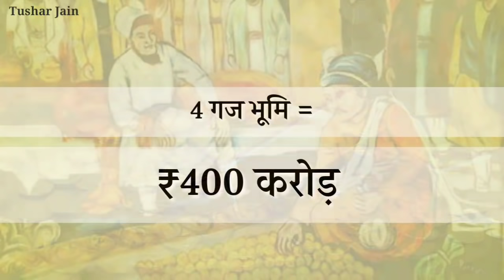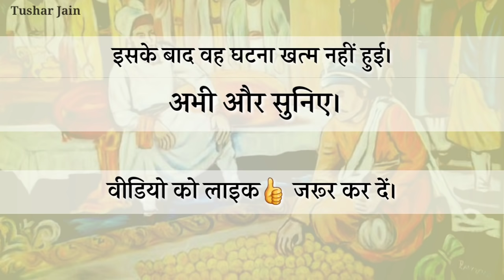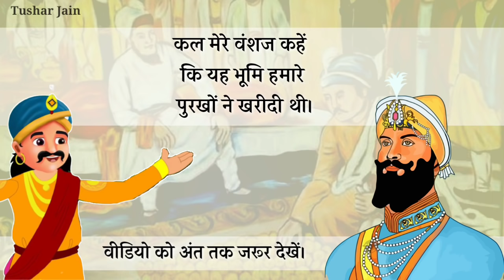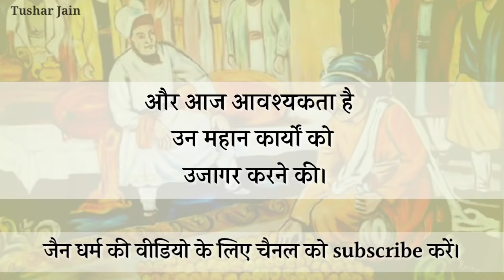दीवान टोडरमल जैन : सिखों के इतिहास में अमर | Diwan Todar Mal History | Tushar Jain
Diwan Todar Mal History | Diwan Todar Mal Haveli | Todarmal Jain | Tushar Jain

Diwan Todar Mal was a scholar and 'Diwan' in the court of Mughal Nawab of Sirhind, Wazir Khan. In Sikh history, Todarmal Jain is remembered for buying a small piece of land at a very huge price saying the world's costliest land ever bought for the cremation of the dead bodies of Mata Gujri, the mother and Sahibzada Zorawar Singh and Baba Fateh Singh, the two younger sons of 10th Sikh Guru, Guru Gobind Singh in 1704 A.D, by paying an exorbitant price to the Wazir Khan Governor Of Sarhind. Todar Mal ji later also made arrangements for their cremation.
Diwan Todar Mal Haveli also known as Jahaz Haveli is situated on the eastern side of Sirhind-Ropar Railway Line just 1 kilometre away from Fatehgarh Sahib. There are also remains of the Diwan Todar Mal Haveli, and a fine building it must have been in its day.

दीवान टोडरमल जी एक विद्वान और सरहिंद के मुगल नवाब वजीर खान के दरबार में 'दीवान' थे। सिख इतिहास में टोडरमल जैन को एक बहुत बड़ी कीमत पर जमीन का एक छोटा सा टुकड़ा खरीदने के लिए याद किया जाता है, यह कहते हुए कि दुनिया की सबसे महंगी जमीन माता गुजरी और साहिबजादे जोरावर सिंह और बाबा फतेह सिंह के शवों के दाह संस्कार के लिए खरीदी गई थी।
टोडरमल जी ने 10वें सिख गुरु, गुरु गोबिंद सिंह जी के दो छोटे पुत्रों की 1704 ई. में सरहिंद के राज्यपाल वज़ीर खान को अत्यधिक कीमत देकर उनके दाह संस्कार की व्यवस्था की। दीवान टोडर मल हवेली जिसे जहाज हवेली के नाम से भी जाना जाता है, फतेहगढ़ साहिब से सिर्फ 1 किलोमीटर की दूरी पर सरहिंद-रोपड़ रेलवे लाइन के पूर्वी हिस्से में स्थित है। दीवान टोडर मल हवेली के अवशेष भी हैं, और एक अच्छी इमारत यह अपने दिनों में रही होगी।

🔸Join our YouTube channel membership for special videos about Jain History, Jain philosophy and other Jain stuffs.

I am giving links of some of my videos related to jain dharma below. You may see these videos -